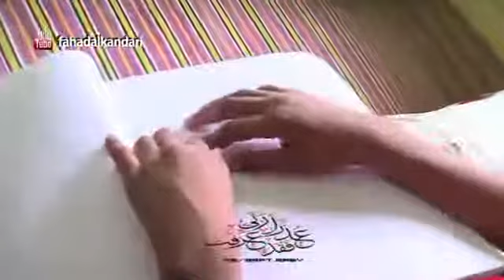طفل كفيف ويحفظ القرآن ولم يدع الله يوميا ليرجع له بصره لتكون له حجه يوم القيامه اذا سُئل !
طفل كفيف ويحفظ القرآن ولم يدع الله يوميا ليرجع له بصره لتكون له حجه عند الله عز وجل يوم القيامه اذا سأله ماذا فعلت بالقرآن !